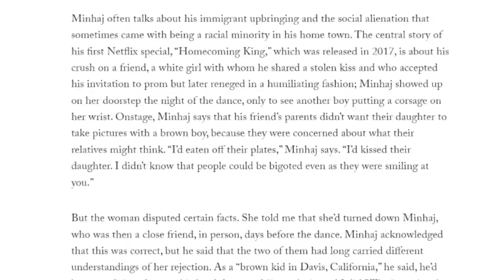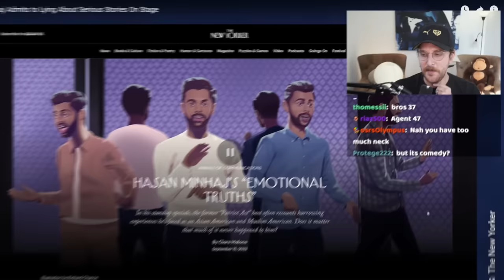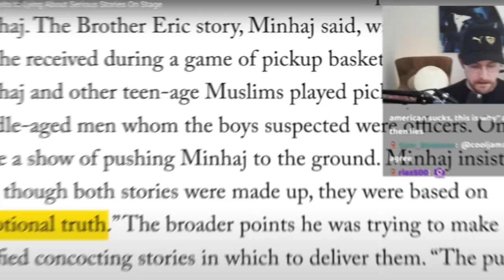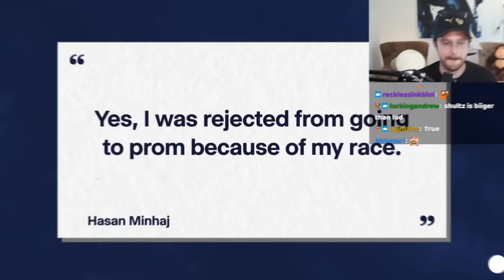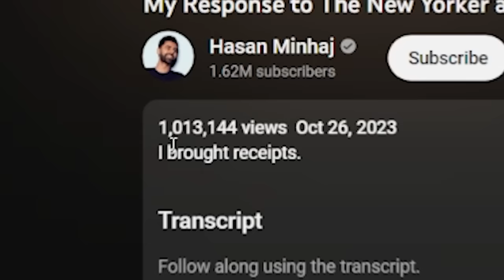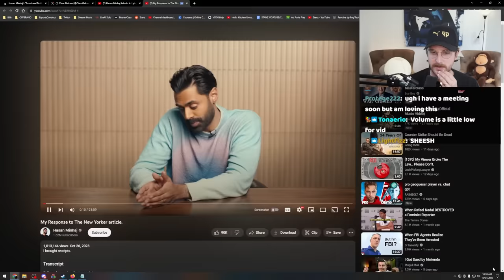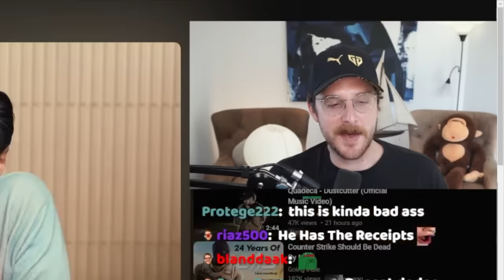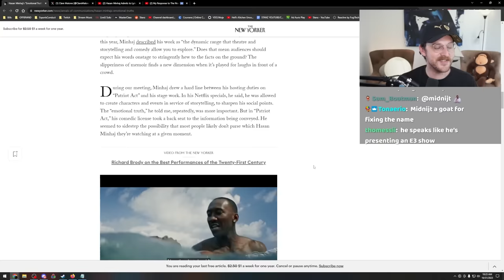Was This Comedian Caught In A Lie?